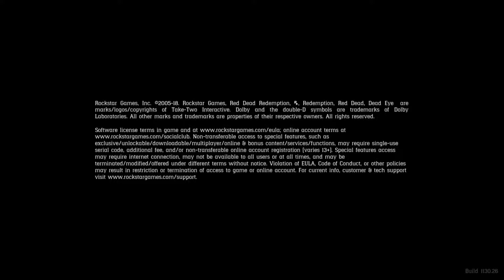Red Dead Redemption 2 PlayStation 4 GamePlay No Commentary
Red Dead Redemption 2[a] is a 2018 action-adventure game developed and published by Rockstar Games. The game is the third entry in the Red Dead series and is a prequel to the 2010 game Red Dead Redemption. The story is set in 1899 in a fictionalized representation of the Western, Midwestern and Southern United States and follows outlaw Arthur Morgan, a member of the Van der Linde gang. Arthur must deal with the decline of the Wild West whilst attempting to survive against government forces, rival gangs, and other adversaries. The story also follows fellow gang member John Marston, the protagonist of Red Dead Redemption.

The player takes on the role of Arthur Morgan (Roger Clark), a lieutenant and veteran member of the Van der Linde gang. The gang is led by Dutch van der Linde (Benjamin Byron Davis), a charismatic man who extols personal freedom and decries the encroaching march of modern civilization. The gang also includes Dutch's best friend and co-leader Hosea Matthews (Curzon Dobell), Red Dead Redemption protagonist John Marston (Rob Wiethoff), his partner Abigail Roberts (Cali Elizabeth Moore) and son Jack Marston (Marissa Buccianti and Ted Sutherland), gang members Bill Williamson (Steve J. Palmer), Javier Escuella (Gabriel Sloyer), and Micah Bell (Peter Blomquist), Native American hunter Charles Smith (Noshir Dalal), and housewife-turned-bounty hunter Sadie Adler (Alex McKenna). The gang members' criminal acts bring them into conflict with various opposing forces including the wealthy oil magnate Leviticus Cornwall (John Rue), whose assets become a gang target. In response, he recruits a team of agents from the Pinkerton Detective Agency, led by Andrew Milton (John Hickok) and his subordinate Edgar Ross (Jim Bentley), to hunt down the gang. The gang also encounters the Saint Denis-based Italian crime lord Angelo Bronte (Jim Pirri), the controversial Guarman ruler Alberto Fussar (Alfredo Narciso), and Dutch's nemesis Colm O'Driscoll (Andrew Berg), leader of the rival O'Driscoll gang. Along its travels, the gang becomes entangled with the Gray and Braithwaite families, two warring families who are rumored to be hoarding Civil War gold; the gang's affiliation with the families primarily take place through Leigh Gray (Tim McGeever), the sheriff of Rhodes, and Catherine Braithwaite (Ellen Harvey), the matriarch of the Braithwaite family. Later in the game, Arthur helps Rains Fall (Graham Greene) and his son Eagle Flies (Jeremiah Bitsui), both members of the Native American Wapiti tribe whose land is being targeted by the Army.[27]